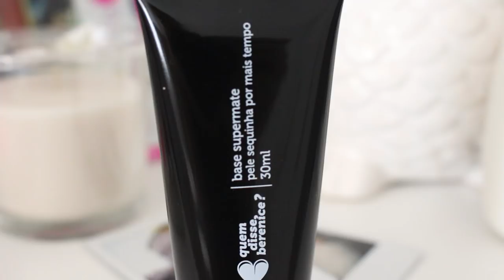NOVA BASE SUPERMATE DA QUEM DISSE, BERENICE? - RESENHA | Mylena Matos